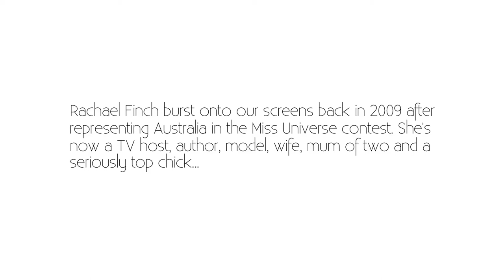Rachael Finch: On Her Strict Upbringing And Disciplining Her Kids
In this instalment of On The Couch we sit down with Rachael Finch to talk about her strict upbringing and disciplining her kids now.